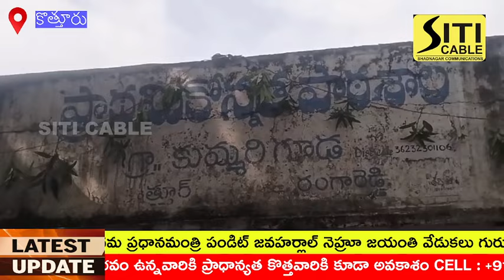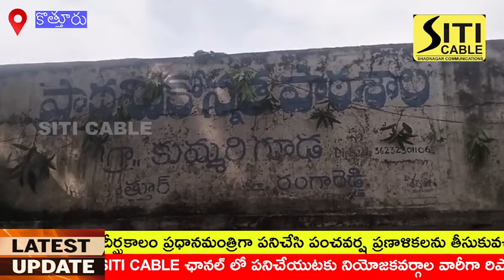ఘనంగా చాచా నెహ్రూ జయంతి వేడుకలు.. ముఖ్యఅతిథిగా పాల్గొన్న ఎమ్మెల్యే వీర్లపల్లి శంకర్.